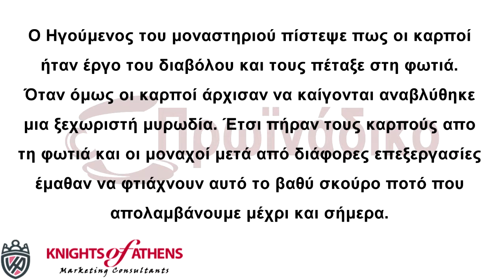Η Ανακάλυψη & η Ιστορία του Καφέ | Ο μύθος